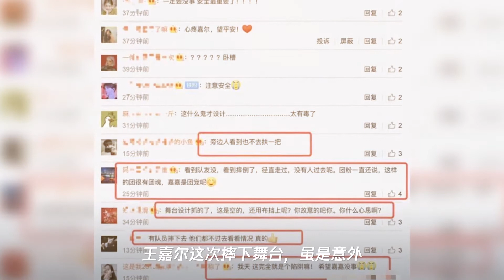太心疼!王嘉尔演唱会踩空摔下舞台,起身后他的一个举动让人暖心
➤Thanks收看！